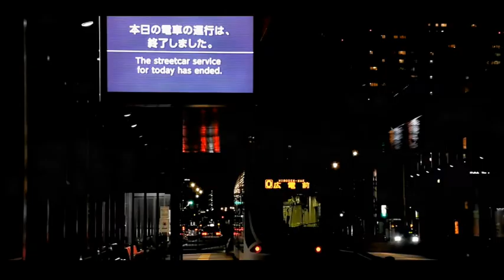【鉄道PV】広島電鉄PV～詠み人知らずの広電歌～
広島電鉄”勝手に”プロモーションビデオ
今回は広電の1日に注目し、早朝から深夜まで幅広い時間帯の映像を盛り込みました。(睡眠不足との闘いでしたが・・・)
この作品が2021年最後となりそうです。
つたない作品ばかりでしたが、ご覧いただきありがとうございます。
来年も楽しんでいただける作品作りを目指してまいりますので応援よろしくお願いいたします！！
2021年12月6日制作